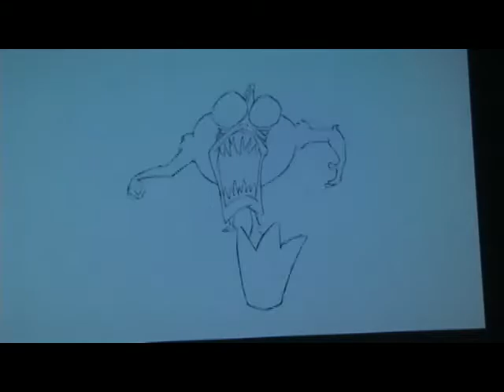Matéria com animador Marão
"O arroz nunca acaba" foi realizado como uma simulação de um work in progress (trabalho em desenvolvimento) onde de maneira intencional, cada cena é realizada com um grau diferente de finalização. Quem explica é o próprio animador.

Ficha técnica
Apresentação, roteiro e locução: Mariana Tavares
Entrevista, produção e edição: Lourenço Veloso
Imagens: Daniel Diniz